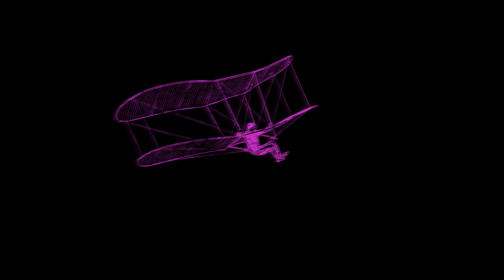FPA: Punch Robot & Who Must Die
These are two games that are just about as different as they come, or are they?

The Free Play Arcade theme is a song from OC Remix called "Bros with Dix" by Nase. The full song is as filthy as that title is dirty. Check it out!